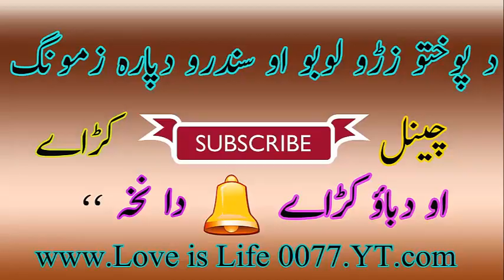WaGma Ghamgeen Rubai Tapee Mesre Mp3 Pashto Gold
ځما  خوږو عزيزانو، دوستانو، کشرانو،مشرانو او همزولو زه ستاسو ډير زيات مشکور يم چی تاسو  LOVE IS LIFE 0077چيڼل،ځما چيڼل خوستاسودخوخے چينل ډيرپه ميـنه ګورۍ او اورۍ ځکه چی په لږ وخت کښی  ستاو د مينے او خيئسته خيئسته کمينټونو لکه بله ځمونګ فيملی يعنی سبسکرائيبرز يعنی چا  چی   چينل سبکرائيب کړے وی او ټهلۍ نِشان هُـم دباوء کړے يی،او ويوويويَرز يعنی کـتونکی داهُـم په لږ وځت کښی ډير شو، نو ډے وجی يو ځل بيا شُکرِيه ادا کوم او کوم کَسان چی قٙصدن  ان لائيک کوی هغوی ته ځمونږ خواست دے چی   قٙصدن  ان لائيک کول د بي پرواه خلقو کار دے
په اُردو يو شِعر دے وايی
اِحساس اګر هو تو چاهـت کرو مِحسوس
هَر بات کا اظهار ضروری نهي هوتا
ګرانو اوريدونکو ډيره  ډيره مِهُربانی، ځمونګ کوشش ستاسو د ټولو اوريدونکو زړونه
ngs,pashto all time best songs,pashto zra pori ghazal,

خوشحالول غرض دے
 د الله په امان